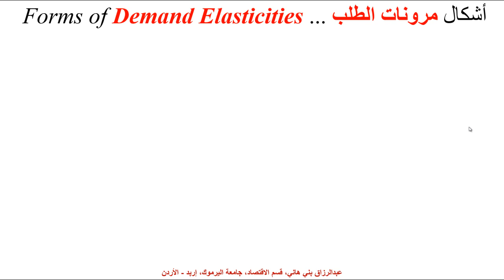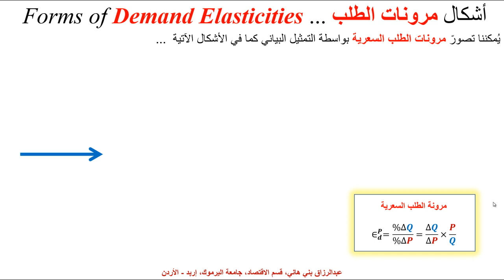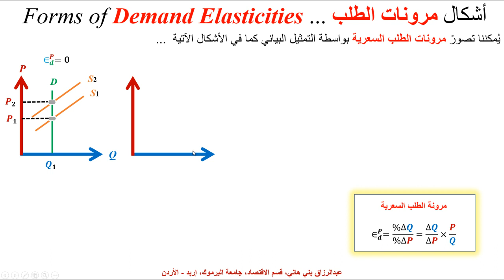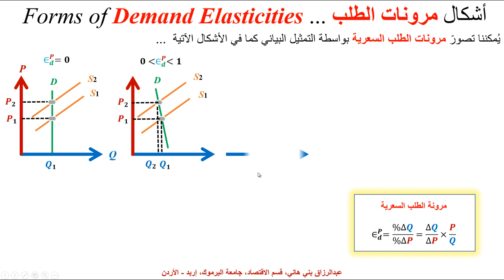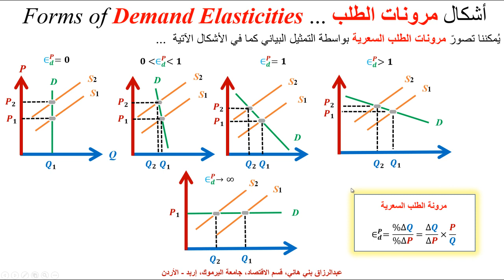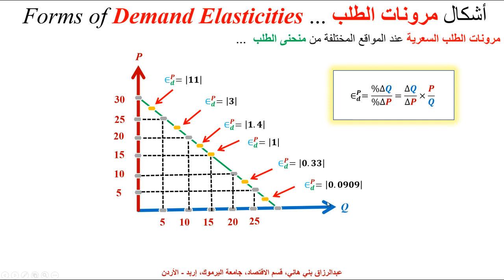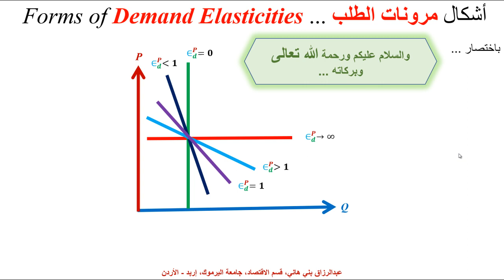أشكال مرونات الطلب السعرية ... Price Elasticities of Demand with Graphical Examples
يشرح هذا المقطع مرونات الطلب السعرية بأمثلة بيانية ورقمة .